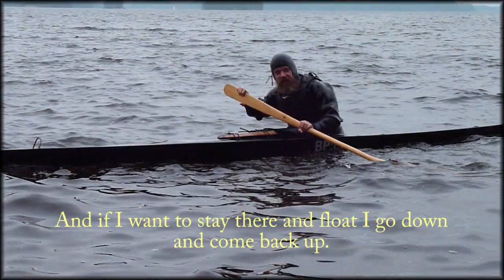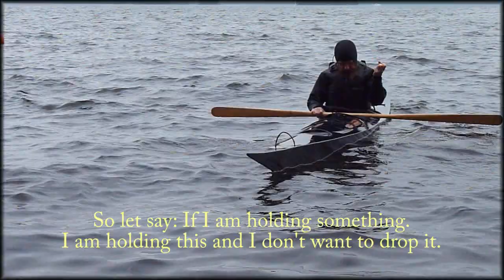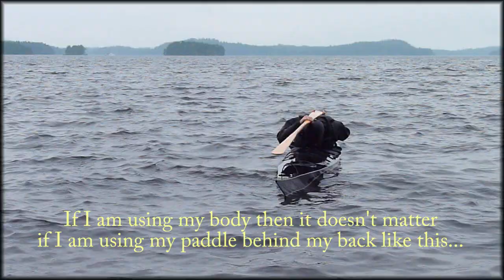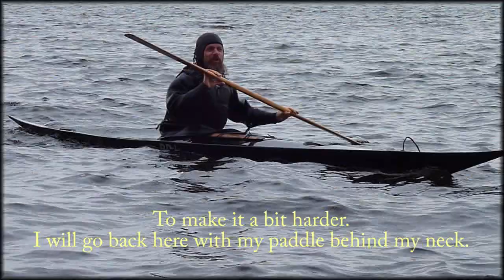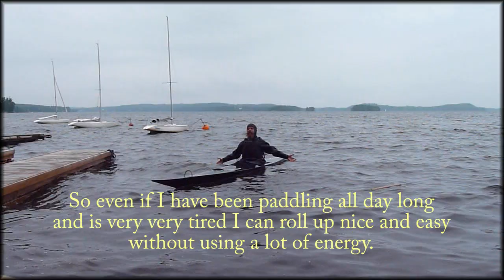Dubside Greenland roll Tutorial HD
On his way to Greenland Dubside stopped by for a couple of days in Tranås Sweden Lake Sommen. He explains the fundamentals of rolling and remenber:
"The water is your friend, Don't be afraid of the water"
Filmed and cut by C-G